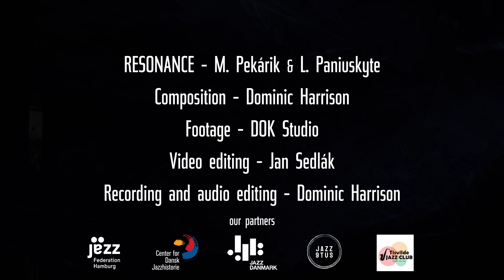Farewell - The Collective Abroad feat. RESONANCE No.1 (Official Live Music Video)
The Collective Abroad performs music by seven musicians from seven European countries. Through musical collaboration across genres and borders, The Collective Abroad attempts to inspire cross-cultural communication and cooperation.

RESONANCE is a series of audio reactive visual installations by M. Pekárik and L. Paniuskyte, which are adapted to real-time musical performances.

RESONANCE No.1 was the first experimental version of the installation which was presented at The Collective Abroad's release concert at Center for Dansk Jazzhistorie (Aalborg, DK) in July 2020.

FAREWELL is an experimental composition based on free improvisation. It is inspired by Miles Davis's Circle in the Round and written by Dominic Harrison.

Music performed by:
Jaap de Vries (NL) – trumpet
Josh Schofield (GB) – alto saxophone
Tadas Pasaravičius (LT) – tenor saxophone
Casper Hejlesen (DK) – guitar
Sandro Sáez (DE/ES) – piano
Jan Sedlák (CZ) – double bass
Dominic Harrison (DE) – drums

RESONANCE - Maros Pekarik & Liucija Paniuskyte
Composition - Dominic Harrison
Footage - DOK Studio
Video editing - Jan Sedlák
Recording and audio editing - Dominic Harrison

Special thanks to:
Jazz Danmark - for supporting our release tour
Jazz9tus - for helping us with promotion and PR
Center for Dansk Jazzhistorie - for hosting the release concert
Tisvilde Jazz Club and Jazz Federation Hamburg - for hosting our concerts and financial support
(extended text)

RESONANCE is a series of audio-reactive visual installations which are adapted to real-time musical performances. Applied on improvised music performances by The Collective Abroad, the sound reactive light installations expanded one’s experience from music and extended the meanings of improvisation. The audio-reactive light installation discovers how one can relate to sound pieces, in particular jazz, in a dynamic visual form.

THE COLLECTIVE ABROAD emerged out of an international project of seven European music academies. In May 2019, a handful of talented students met in Hamburg (DE) to prepare for a concert at the Elbjazz Festival. What started as an annually recurring project, turned into a permanent collaboration, when members of The Collective Abroad decided to continue playing together despite the distances and borders between them. All members of the band contribute to the repertoire with their own compositions and bring the music further with common efforts.

In the spirit of international and cross-cultural collaboration, The Collective Abroad seeks opportunities to cooperate with artists across genres and borders.

The Collective Abroad:
Denis Pavlenko (RU) – alto saxophone